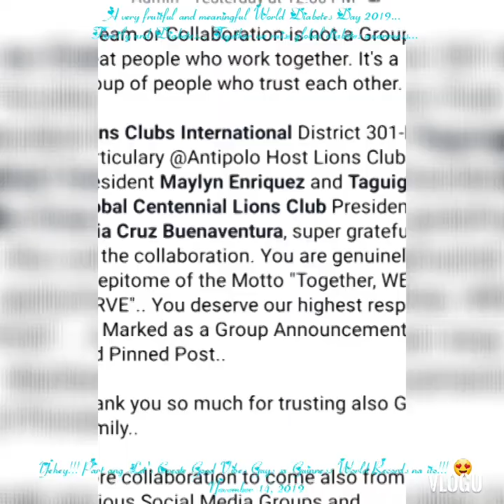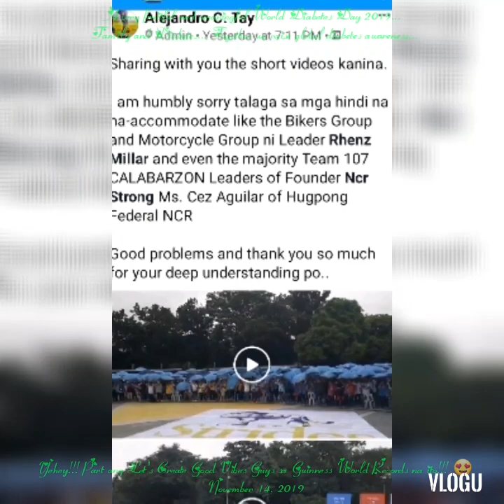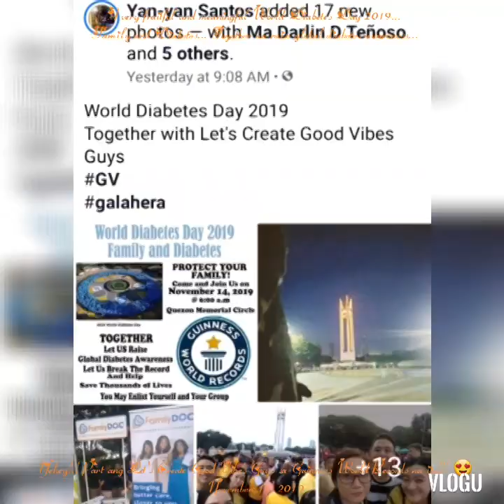World Diabetes Day November 14, 2019 - Guinness World Records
Thank You Lord for this very fruitful and meaningful World Diabetes Day 2019...
Yehey!!! Part ang Let's Create Good Vibes Guys sa Guinness World Records na ito!!! :-) Thank you po sa opportunity na maging part ang GV Family sa event na ito GV Gorgeous Maylyn Enriquez, GV Guia Buenaventura and other organizers ng Lions Club International. :-) Thank you so much po Mentor Alejandro C. Tay and Rebe Joy Alomina for sharing this wonderful event with us. Grabe po efforts nyo. :-) Sobrang happy po kami na nakasama kami dito! :-)
November 14, 2019 @ Quezon Memorial Circle